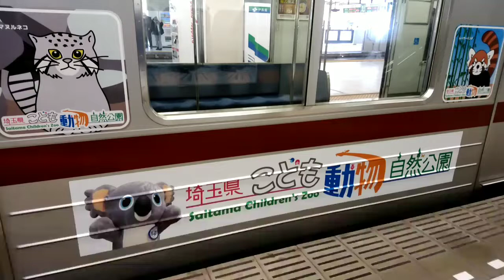【どうぶつラッピング列車】東武東上線31604ｆ埼玉こども動物自然公園ラッピング(普通•成増行き)池袋駅発車！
東武東上線高坂駅が最寄駅りの､埼玉こども動物自然公園でのレッサーパンダ飼育展示15周年を記念したどうぶつラッピング電車です。こちらの東武30000系ラッピング電車を利用した臨時列車「埼玉こども動物自然公園号」も池袋→高坂 間にて､2018年10月13日に運行されました。    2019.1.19撮影